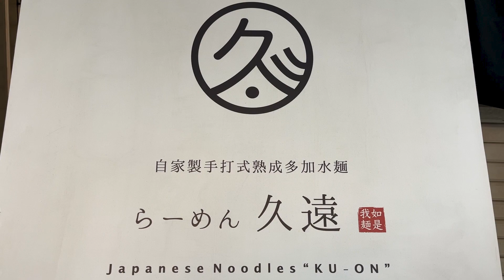【大阪/堺筋本町】あのミシュランも認める、圧倒的魚介風味な冷やし麺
無理のない程度に対応したいと思いますので、よろしくお願いします。お願いします。